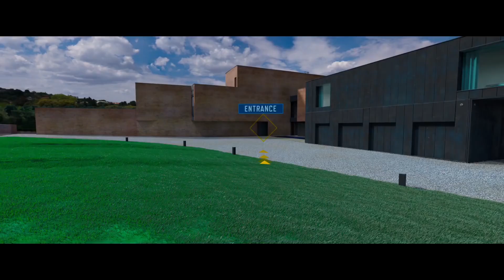Johnny English Strikes Again Trailer #2 (2018) | Movieclips Trailers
Check out the official Johnny English Strikes Again trailer starring  Rowan Atkinson!

US Release Date: October 26, 2018
Starring: Rowan Atkinson, Jake Lacy, Emma Thompson
Directed By: David Kerr
Synopsis: JOHNNY ENGLISH STRIKES AGAIN is the third installment of the Johnny English comedy series, with Rowan Atkinson returning as the much loved accidental secret agent. The new adventure begins when a cyber-attack reveals the identity of all active undercover agents in Britain, leaving Johnny English as the Secret Service’s last hope. Called out of retirement, English dives head first into action with the mission to find the mastermind hacker. As a man with few skills and analogue methods, Johnny English must overcome the challenges of modern technology to make this mission a success.